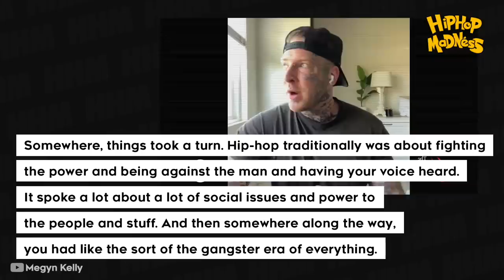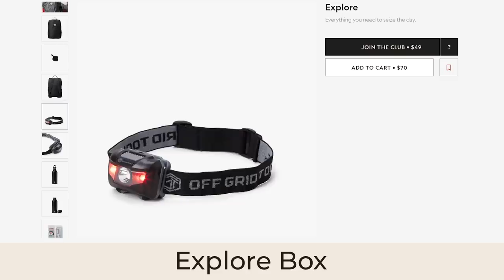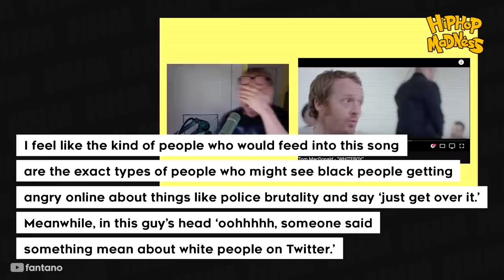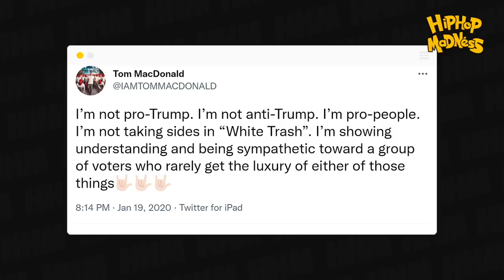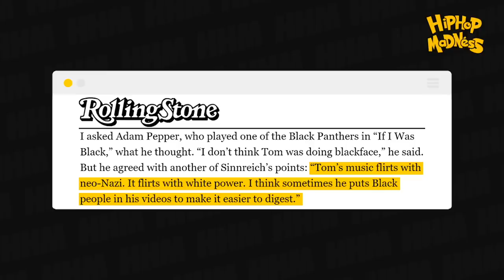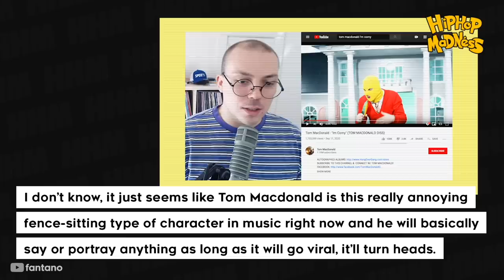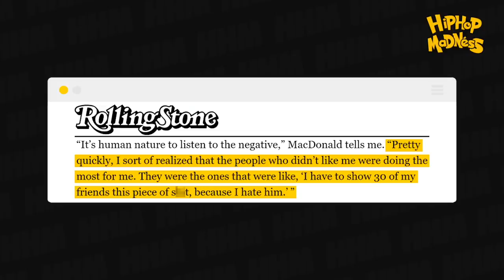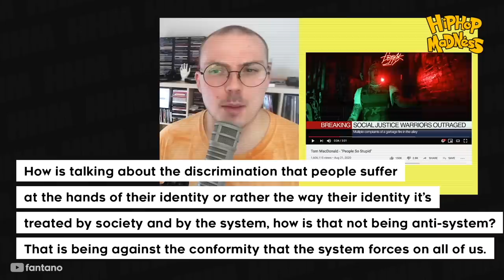Tom MacDonald: The Most Disliked Rapper in Hip-Hop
Since its inception, hip-hop, like punk music, has been used as a means to promote rebellion. Some of its most cherished voices made their names as outliers who boldly stood up to injustice and societal ills. From Chuck D to Mos Def, Dead Prez and Kendrick Lamar, these artists saw the systemic problems and did what they could to not only defy them, but shine a light on their roots that may have otherwise gone unseen by the masses.

However, what happens when a rapper uses hip-hop to propel dangerous sentiments?

Here, we find the Canadian born Tom MacDonald, a rapper who has simultaneously been ignored by the mainstream while picking up an immense amount of support among the more right-wing corners of white suburbia.

Narrated by: Spencer Pearman
Written by: Robert Blair
Edited by: Roman Bill